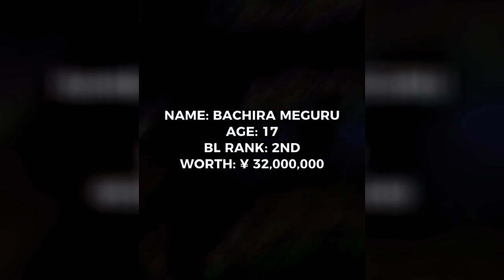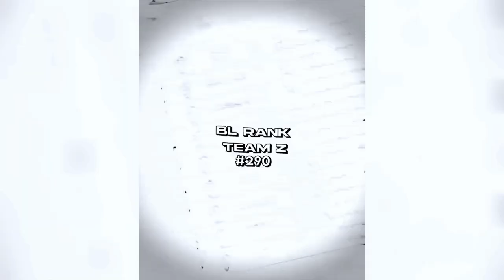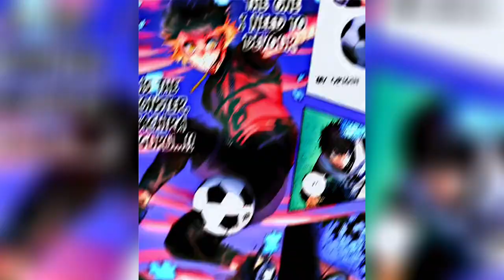Bachira Meguru Tiktok Compilation #1 | Blue Lock Tiktok Compilation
Blue Lock is a Japanese manga series written by Muneyuki Kaneshiro and illustrated by Yusuke Nomura. It has been serialized in Kodansha's Weekly Shönen Magazine since August 2018. An anime television series adaptation by Eight Bit premiered in October 2022.

In 2018, the Japanese national team finished 16th in the FIFA World Cup. As a result, the Japanese Football Union hires the soccer enigma Ego Jinpachi. His master plan to lead Japan to stardom is Blue Lock, a training regimen designed to create the world's greatest egotist striker. Those who fail Blue Lock will never again be permitted to represent Japan. Yoichi Isagi, an unknown high school soccer player who is conflicted about his playing style, decides to join the program in order to become the best player in the world.